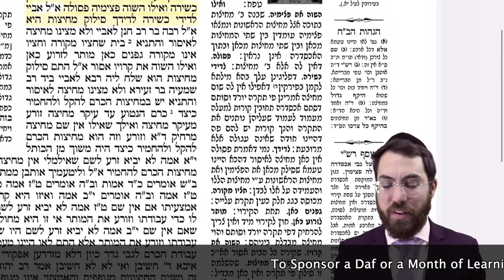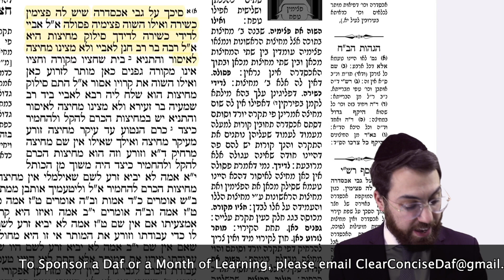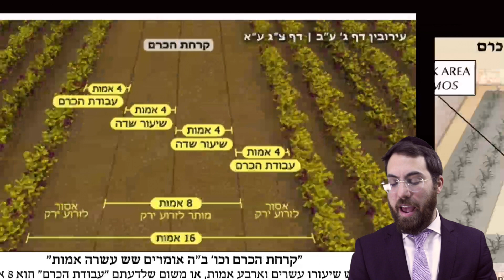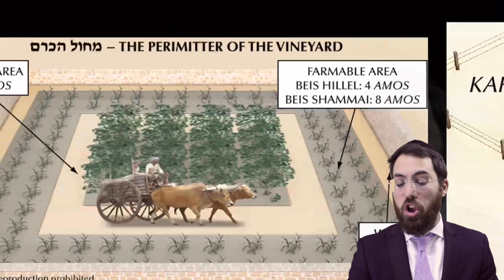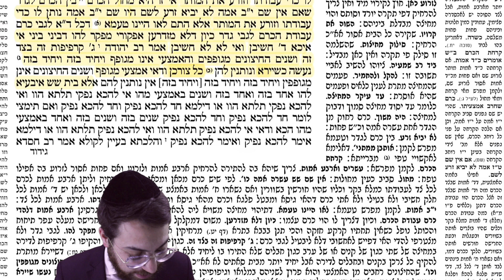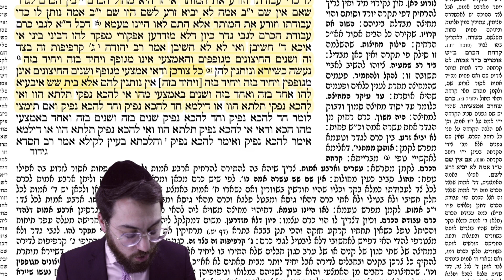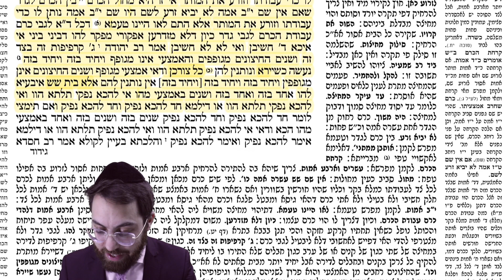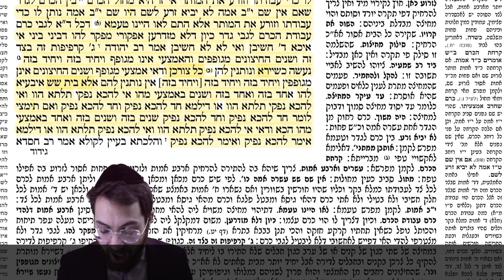Daf Yomi Clear & Concise: Eruvin 93